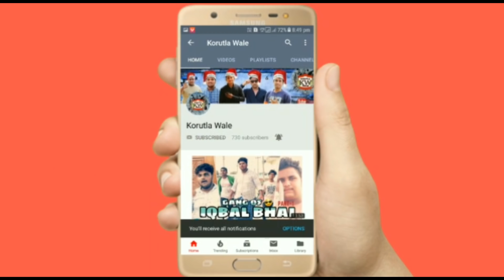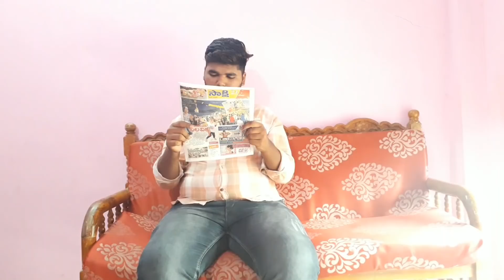Apne Intelligence Potte || Part-6|| Thug Life || Hyderabadi Comedy || Korutla Wale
Hello Assalamualaikum Guys. 🔥

We are Back with a new video. 🔥

Keepsupporting🔥